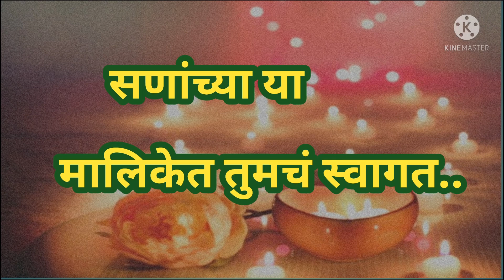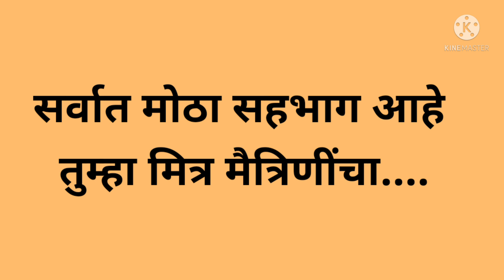janmashtami information marathi | दहीहंडीचा सण देतो teamworkची शिकवण | dahihandi information marathi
today's video:
या व्हीडिओत तुम्हाला ऐकायला मिळेल दहीहंडी व जन्माष्टमी या दोन्ही सणांची सविस्तर माहिती पौराणिक कथेसाहित.. तसच teamwork बद्दल ही थोडस..